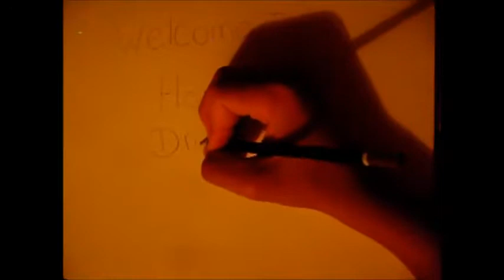How to Draw by Dakota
Dakota Bowen is a very fine artist and has started a series on How to Draw.  You will find the video very useful for anyone who would like to become an artist too.